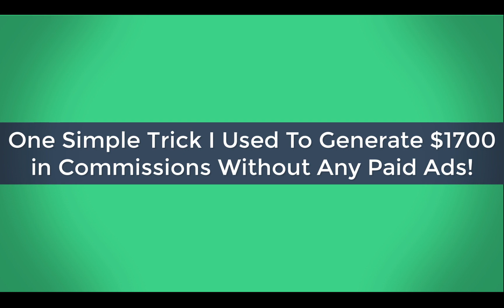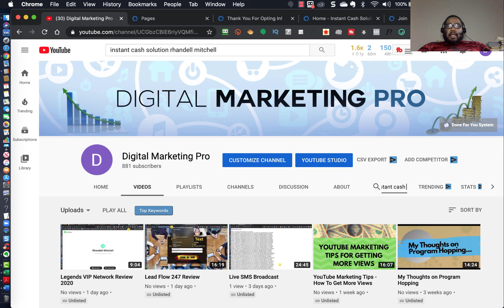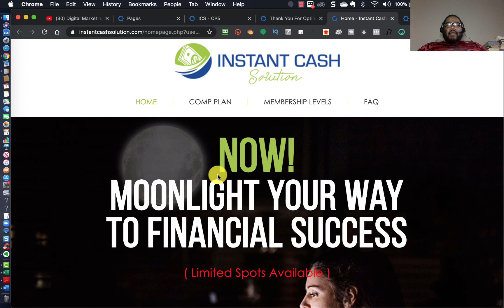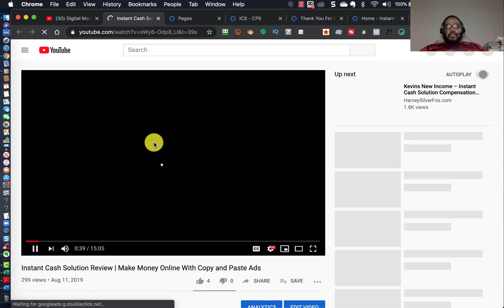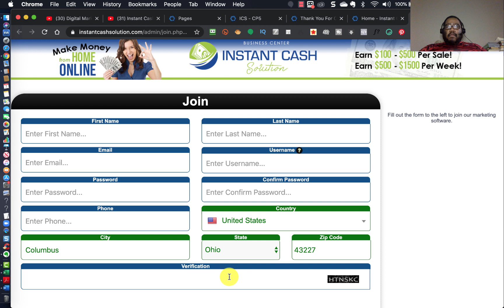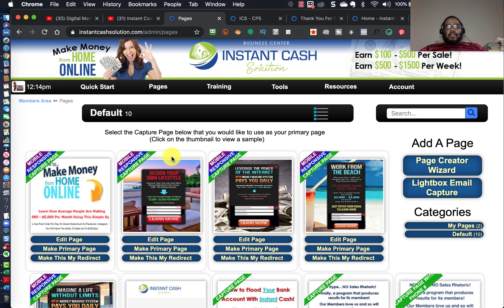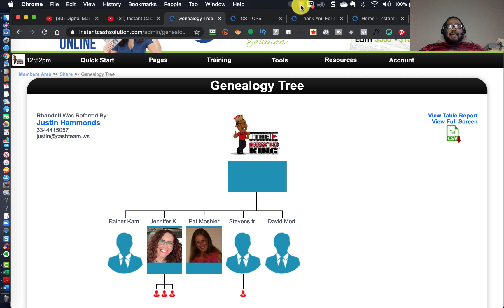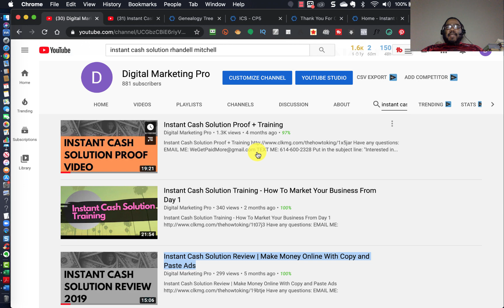Instant Cash Solution Review 2020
Put in the subject line: "Interested in Instant Cash Solution

In this video I discuss how I earned close to $2000 from three YouTube videos promoting ICS. Instant Cash Solution is a 100% commission instant payout system that provides you with copy and paste ads that you can use to earn money online fast.

The system was created by Rich Meyer.

Paid traffic is the fastest way to get results promoting business opportunities like Instant Cash Solution.

The copy and paste ads can also be used with paid advertising. The best thing you can do is a combination of both free and paid ads.